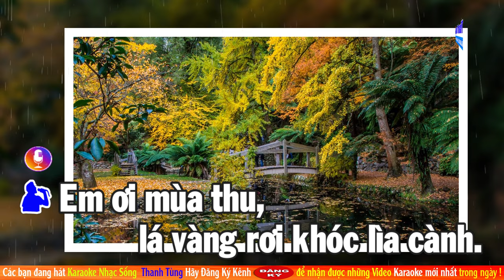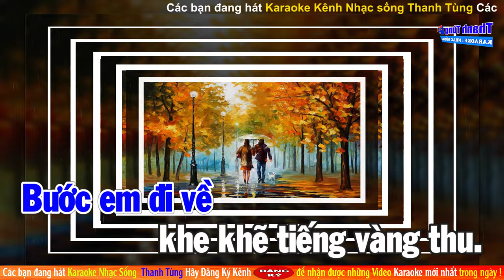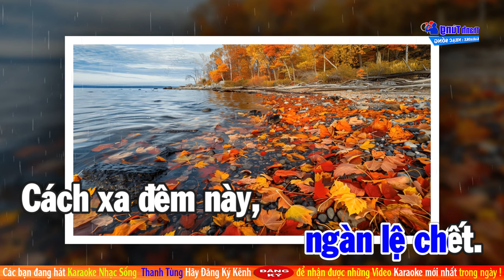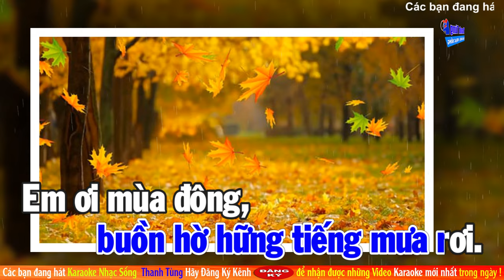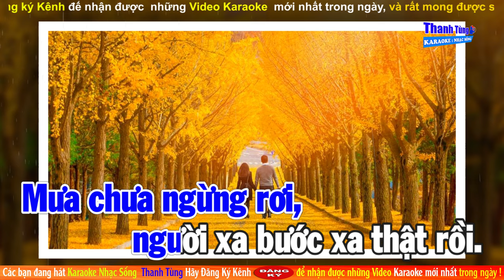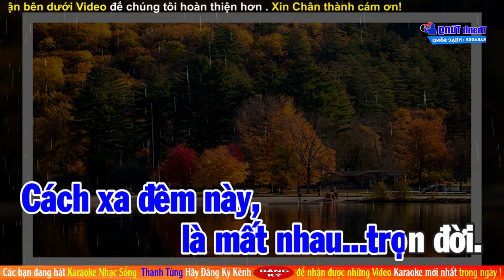Yêu Em Qua Mùa Thu - Karaoke Tone Nam | Beat Gốc Thanh Tùng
Yêu Em Qua Mùa Thu
Sáng tác: Thanh Tùng
Thể loại: Karaoke Tone Nam